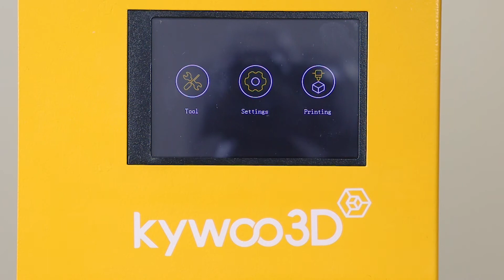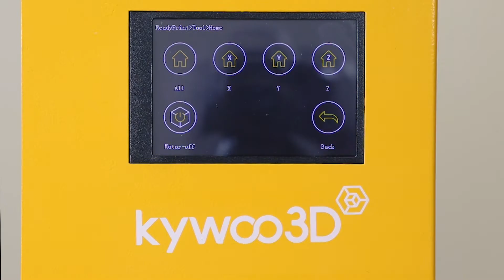Kywoo Tycoon | Unboxing and First Use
Tycoon is the first 3D printer of Kywoo 3D. We aim to provide high precision and stable 3D printer.

Main features of Tycoon:
1. Linear rail X-axis, dual Z-axis, and dual gantry
2. Direct drive and pre-installed auto-leveling sensor
3. Wifi remote control
4. Rotary feed-in wheel
5. 3.5-inch colorful touch screen

Following us to assemble Tycoon step by step.

Where to Purchase the Tycoon 3d printer?
Kywoo Aliexpress Store:
Tycoon 3D Printer
Tycoon Max 3D Printer
Amazon Store:
Kywoo US Amazon Store
Kywoo GE Amazon Store